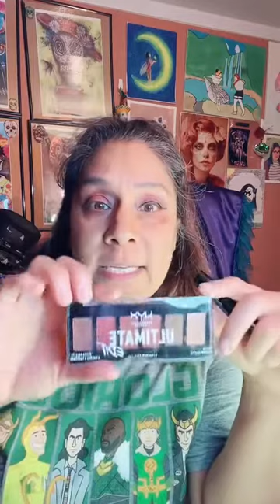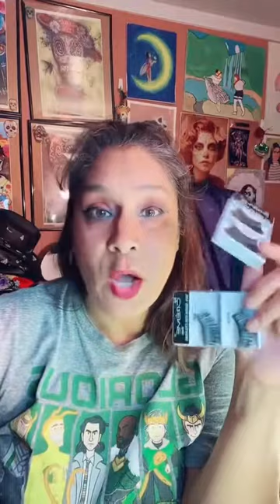Neiya Arts Folklorico Makeup Tutorial